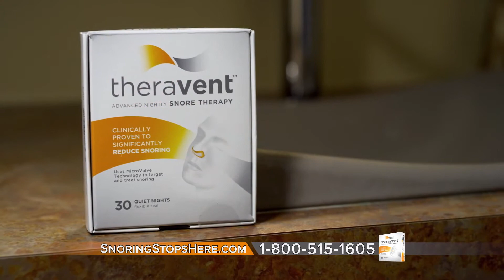Theravent TV Commercial - with Jennifer Felton and Ryan Felton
Jennifer Gullick - Actress, in Theravent National Television commercial.